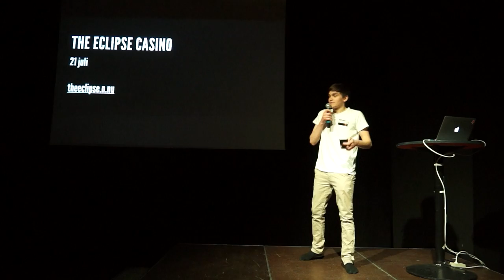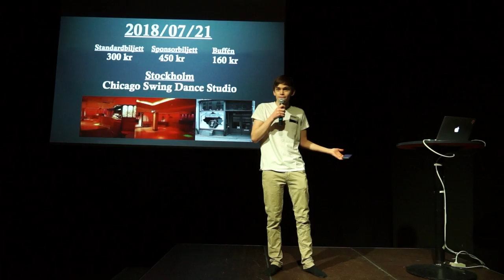The Eclipse Casino